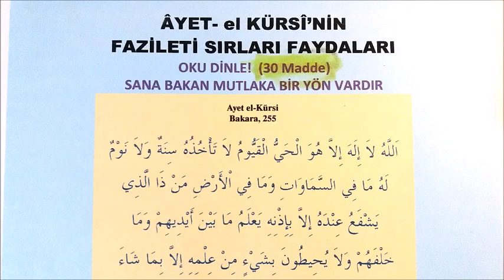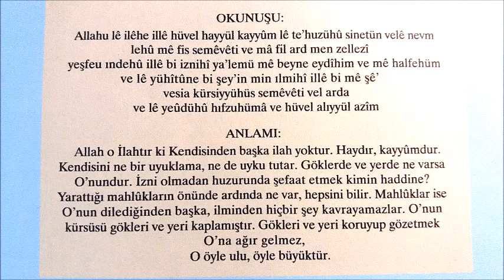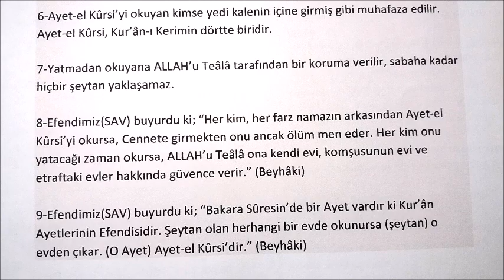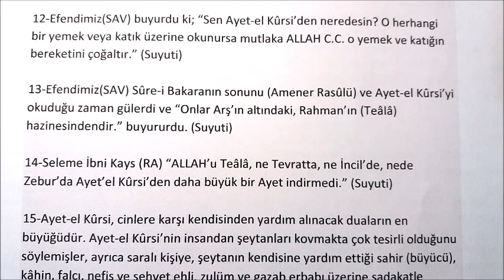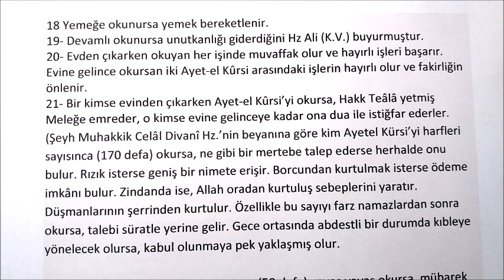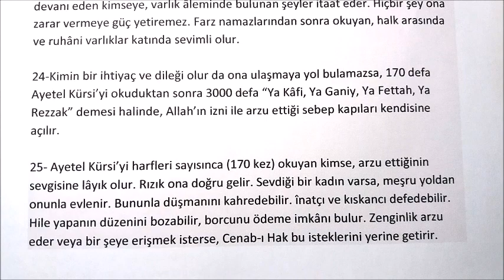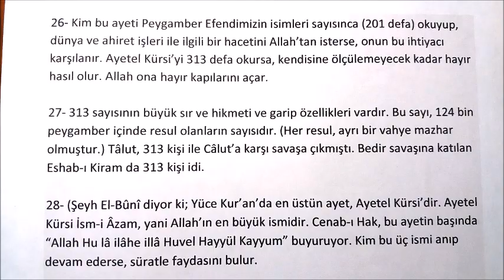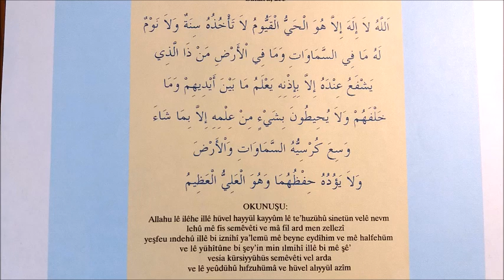ÂYETEL KÜRSİNİN 30 ADET ETKİSİNİ GÖRÜNCE EZBERLER VEYA OKURSUNUZ ! DİNLE İZLE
AYETLERİN EN BÜYÜĞÜNÜN GÜCÜNÜ ÖĞRENMEK İÇİN ZAMAN AYIR.
PEK ÇOK FAYDASI OLDUĞUNU GÖRÜNCE ...

ÂYET-el KÜRSÎ DUASININ  FAYDALARI  FAZİETİ VE SIRLARI
1-Ayetel Kürsi, Allah’ın varlığını, birliğini ve sıfatlarını anlatan en büyük Ayet-i Kerimedir.

2-Ayetel Kürsi, Kur’an-ı Kerimin EFENDİSİ, SEYYİDİ ve EN BÜYÜĞÜDÜR.

3-Şeytanlar birbirleriyle çarpışarak kaçıp, iblis’in yanına toplanmışlar ve ona bu karışıklığı haber vermişlerdir.
4-Ayet-el Kûrsi’de bulunan Esma-i İlahiye hiçbir Ayet-i Kerimede yoktur. Çünkü bu Ayet-i Kerime’de, bazısı açık, bazısı gizli olmak üzere onyedi yerde ALLAH’u Teâlâ’nın İsmi geçmektedir.
5-Yâ Rasullah (SAV) Kur’ân-ı Kerimin hangi Sûresi (derece bakımından) daha büyüktür? Diye soran Sahabe’ye(RA), “İhlâs Sûresi” buyurdu. O Sahabe (RA) “Kur’ân-ı Kerimde hangi Ayet (Fazilet bakımından) daha üstündür.” diye sorunca, Peygamber Efendimiz(SAV) “Ayet-el Kûrsi’dir” buyurdu. (Darimi)
6-Ayet-el Kûrsi’yi okuyan kimse yedi kalenin içine girmiş gibi muhafaza edilir. Ayet-el Kûrsi, Kur’ân-ı Kerimin dörtte biridir.
7-Yatmadan okuyana ALLAH’u Teâlâ tarafından bir koruma verilir, sabaha kadar hiçbir şeytan yaklaşamaz.
8-Efendimiz(SAV) buyurdu ki; “Her kim, her farz namazın arkasından Ayet-el Kûrsi’yi okursa, Cennete girmekten onu ancak ölüm men eder. Her kim onu yatacağı zaman okursa, ALLAH’u Teâlâ ona kendi evi, komşusunun evi ve etraftaki evler hakkında güvence verir.” (Beyhâki)
9-Efendimiz(SAV) buyurdu ki; “Bakara Sûresin’de bir Ayet vardır ki Kur’ân Ayetlerinin Efendisidir. Şeytan olan herhangi bir evde okunursa (şeytan) o evden çıkar. (O Ayet) Ayet-el Kûrsi’dir.” (Beyhâki)
10-Efendimiz(SAV) buyurdu ki; “Her kim farz namazın arkasında Ayet-el Kûrsi’yi okursa, diğer namaza kadar ALLAH’ın C.C. zimmetinde olur.” (Heysemi)
Efendimiz(SAV) buyurdu ki; “Her kim Ayet-el Kûrsi’yi ve Bakara Sûresinin sonunu sıkıntılı (kederli) anında okursa ALLAH C.C. ona yardım eder” (Suyuti, Dürrül Mensûr)
11-(Şeytan, cinler v.s. şerli yaratıkların şerrinden ve anne ya da çocuğuna zarar vermelerinden yada öldürmelerinden korunmaları için) Doğum yapacak kadının, Ayet-el Kûrsi, A’raf 54. Ayeti sonuna kadar, Felâk ve Nâs Sûrelerini okuyarak ALLAH’u Teâlâ’ya sığındırılması gerekir (Hadis-i Şerifle bildirilmiştir).
12-Efendimiz(SAV) buyurdu ki; “Sen Ayet-el Kûrsi’den neredesin? O herhangi bir yemek veya katık üzerine okunursa mutlaka ALLAH C.C. o yemek ve katığın bereketini çoğaltır.” (Suyuti)
13-Efendimiz(SAV) Sûre-i Bakaranın sonunu (Amener Rasûlü) ve Ayet-el Kûrsi’yi okuduğu zaman gülerdi ve “Onlar Arş’ın altındaki, Rahman’ın (Teâlâ) hazinesindendir.” buyururdu. (Suyuti)
14-Seleme İbni Kays (RA) “ALLAH’u Teâlâ, ne Tevratta, ne İncil’de, nede Zebur’da Ayet’el Kûrsi’den daha büyük bir Ayet indirmedi.” (Suyuti)
15-Ayet-el Kûrsi, cinlere karşı kendisinden yardım alınacak duaların en büyüğüdür. Ayet-el Kûrsi’nin insandan şeytanları kovmakta çok tesirli olduğunu söylemişler, ayrıca saralı kişiye, şeytanın kendisine yardım ettiği sahir (büyücü), kâhin, falcı, nefis ve şehvet ehli, zulüm ve gazab erbabı üzerine sadakatle okunulduğunda onların şeytanlarını etkisiz hale getirmekte de büyük gücü olduğunu denemişlerdir. Ancak sadakatle okunması şartı koşulmuştur.
16- Herhangi bir muradın hasıl olması için Ayet-el Kûrsi 313 kere okunduğunda, dünya ve Ahiret hakkındaki o istek ALLAH’ın C.C. izniyle hasıl olur (ne bir eksik ve ne bir fazla okunmamalıdır bu sayıların adedi çok önemlidir).
17- Cin musallat olan çocuğa 18 kere Ayet-el Kûrsi okunursa BİİZNİLLAH şifa bulur.
18 Yemeğe okunursa yemek bereketlenir.
19- Devamlı okunursa unutkanlığı giderdiğini Hz Ali (K.V.) buyurmuştur.
20- Evden çıkarken okuyan her işinde muvaffak olur ve hayırlı işleri başarır. Evine gelince okursan iki Ayet-el Kûrsi arasındaki işlerin hayırlı olur ve fakirliğin önlenir.
21- Bir kimse evinden çıkarken Ayet-el Kûrsi’yi okursa, Hakk Teâlâ yetmiş Meleğe emreder, o kimse evine gelinceye kadar ona dua ile istiğfar ederler.
(Şeyh Muhakkik Celâl Divanî Hz.’nin beyanına göre kim Ayetel Kürsi’yi harfleri sayısınca (170 defa) okursa, ne gibi bir mertebe talep ederse herhalde onu bulur. Rızık isterse geniş bir nimete erişir. Borcundan kurtulmak isterse ödeme imkânı bulur. Zindanda ise, Allah oradan kurtuluş sebeplerini yaratır. Düşmanlarının şerrinden kurtulur. Özellikle bu sayıyı farz namazlardan sonra okursa, talebi süratle yerine gelir. Gece ortasında abdestli bir durumda kıbleye yönelecek olursa, kabul olunmaya pek yaklaşmış olur.